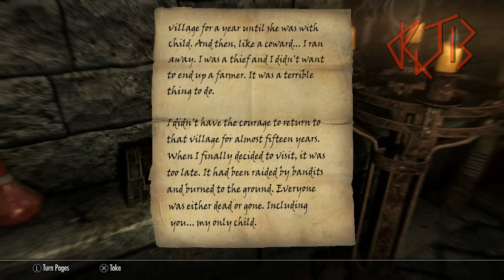Skyrim Dragonborn [Twitch cast], part 5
Part 5/10 of my blind playthrough of The Elder Scrolls V: Skyrim's DLC Dragonborn on the PC.